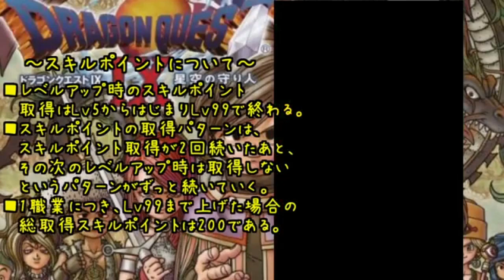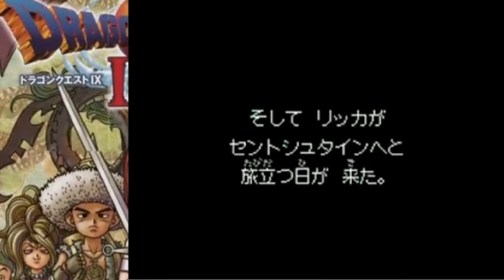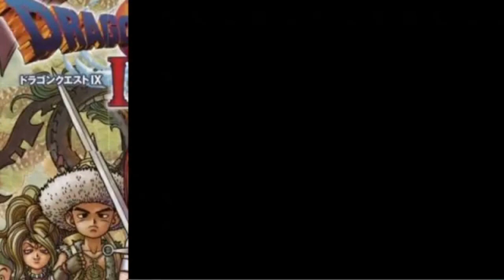(コメ付き) ゆっくりドラゴンクエスト9 星空の守り人 プレイ動画 【ゆっくり実況 】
6のランドをさらに小物にした感じ BGMと画面があってない スーシンチューはどれ? そしてやっぱり失踪したという 9の戦闘BGM好きだ ←だとしたらボクっ娘になりますね この独白って主人公なんだろうか 名曲 9はやり込みの度合いが半端ないからなあ
ルイーダなんで盗賊なん? ギュメイ将軍が厳しいな たしかにw 斧スキルのかぶと割り、オノむそうはよく使ってたけども一人旅だとどうなのかな 丁寧だねー でもこいつ心は優しい奴なんだよ分かってやって。 6で確実に先生撮れるしな うわぁ…!
病んでる姫 2%装備とかどうする? 不要なシーンが多すぎる思い切ってカットすると動画が引き締まりますよ おつん つぶたなお目目の王様 ヤドキングのご威光 このBGM好き 鉱石は錬金に便利 気配りとか気遣いが行き届くかはその人の性格や人柄によるから